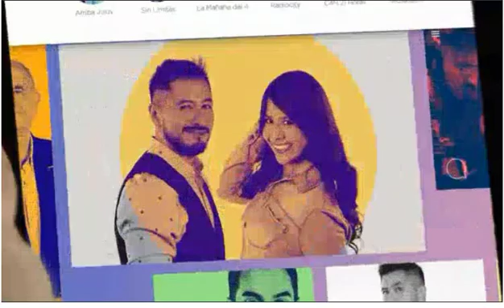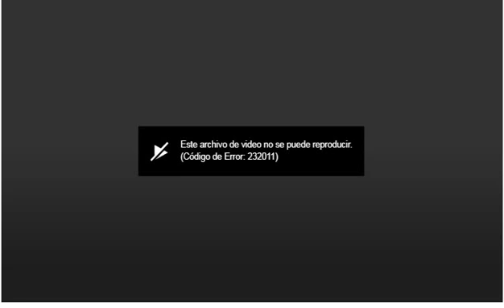9 10 19 c4s